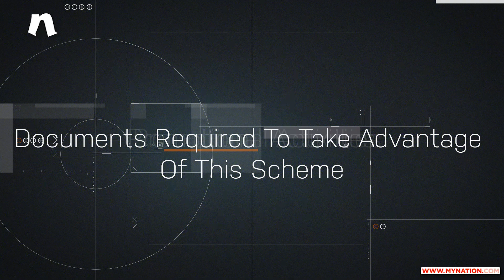Himachal Pradesh Government To Give Rs 2000 Every Month To BPL Patients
Preparations are being made to provide relief to people suffering from serious diseases in district Shimla. Poor and helpless people of the district will be given two thousand rupees every month under the government's Sahara scheme. Health Minister Vipin Parmar said the scheme has been announced by Chief Minister Jai Ram Thakur.